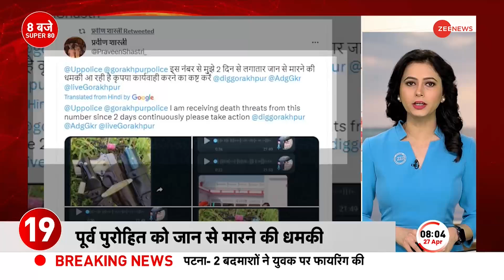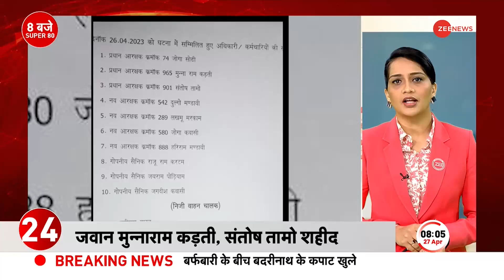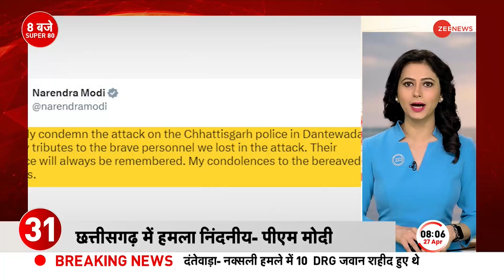पूर्व सांसद Anand Mohan जेल से रिहा हुए, BJP बोली- जनता Nitish Kumar को माफ नहीं करेगी | Bihar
पूर्व सांसद आनंद मोहन जेल से रिहा हो गए हैं. आनंद मोहन की रिहाई के खिलाफ PIL दाखिल हुई है. बीजेपी ने कहा जनता नीतीश कुमार को माफ़ नहीं करेगी.

Former MP Anand Mohan has been released from jail. PIL has been filed against the release of Anand Mohan. BJP said that the public will not forgive Nitish Kumar.